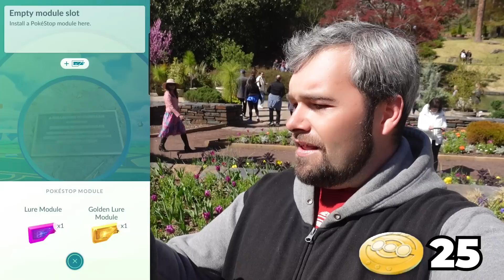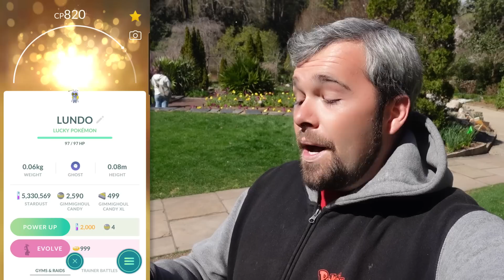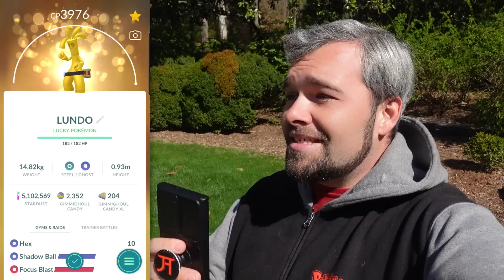I got the RAREST Pokémon in Pokémon GO! BUT don't get Fooled by THIS!...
I got VERY lucky and managed to get one of the Rarest Pokémon in Pokémon GO! But I also ran into an issue that I don't want you to get fooled by!

JT Ramen Merch!